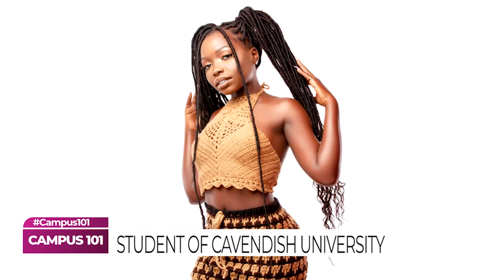Campus101 | CampusHustle: Nakiboneka Elizabeth from Cavendish University